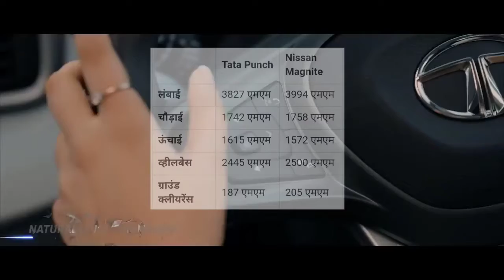6 लाख रुपये से कम में Tata Punch या Nissan Magnite में कौन है सबसे किफायती फैमिली कार?